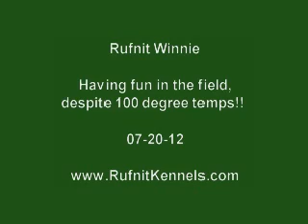Rufnit Kennels, LLC Braque du Bourbonnais 2012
Rufnit Winnie

Having fun in the field, despite the 100 degree temps!!

07-20-12

Rufnit Kennels, LLC
RufnitKennels.com